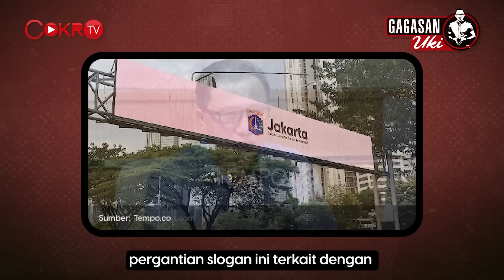Dedek 'Uki' Prayudi: JAKARTA GANTI SLOGAN, PKS NGAPAIN KEBAKARAN JENGGOT? I Gagasan Uki